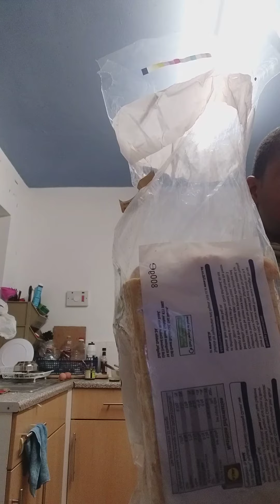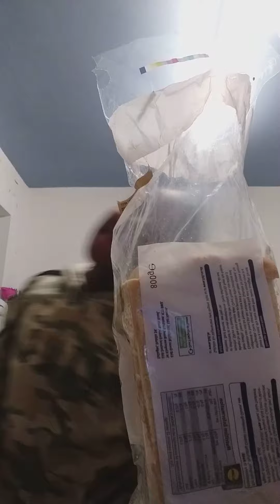20 November 2022